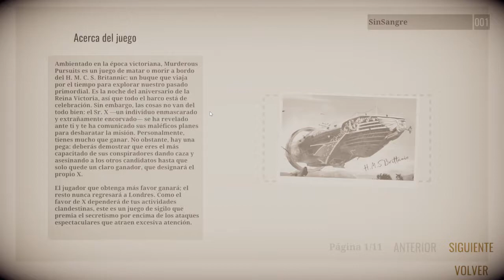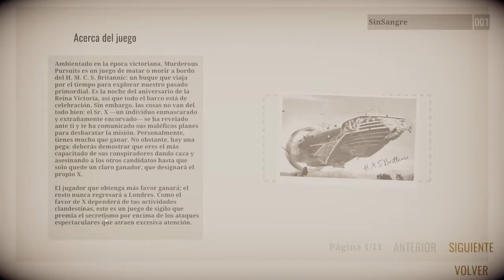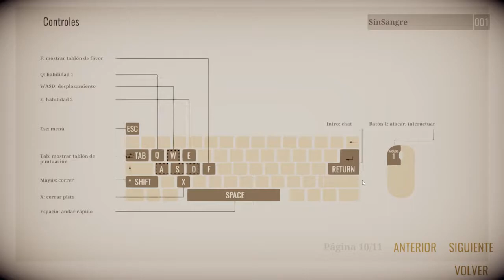Murderous Pursuits #01 | PROBANDO EL JUEGO | Gameplay Español